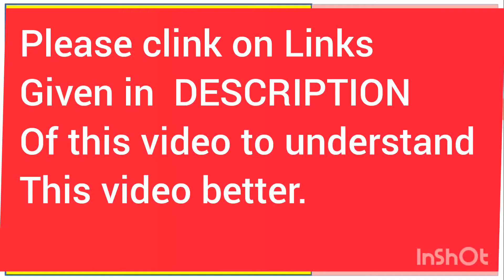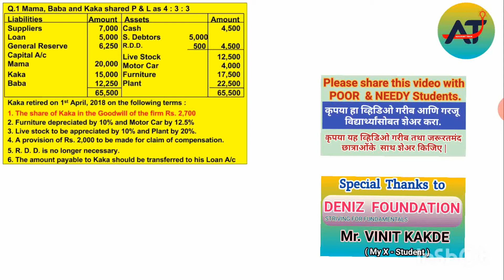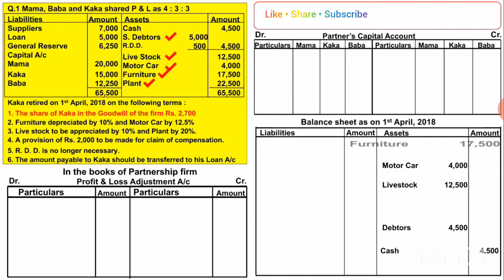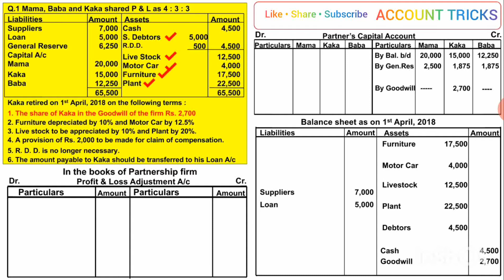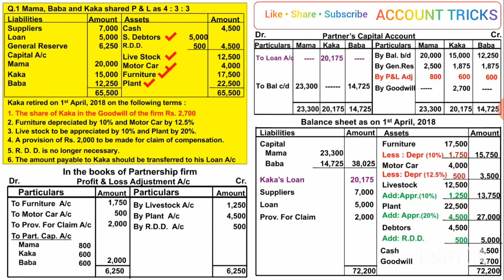12th Com Retirement of Partner | Reconstitution of Partnership Firm | Textbook Q.1 |Useful to CBSE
Reconstitution- (Admission of Partner)